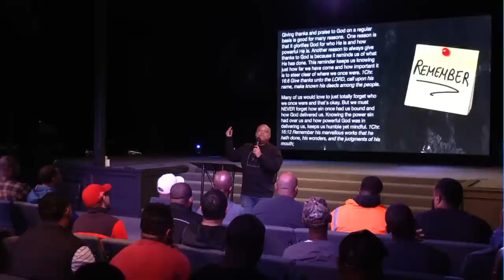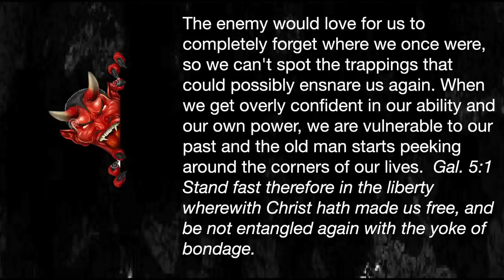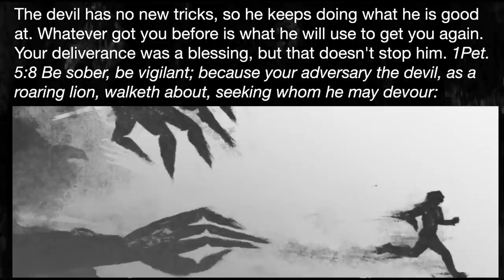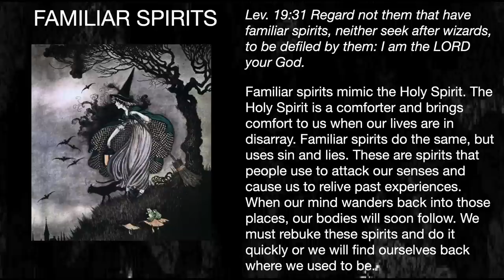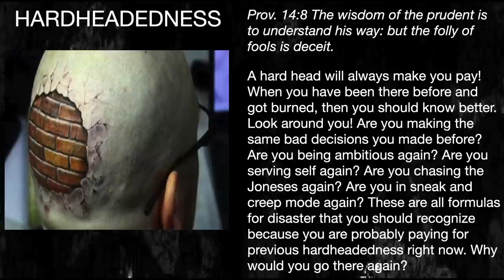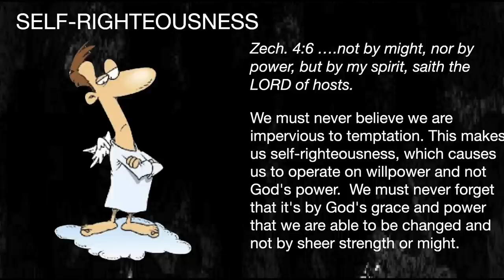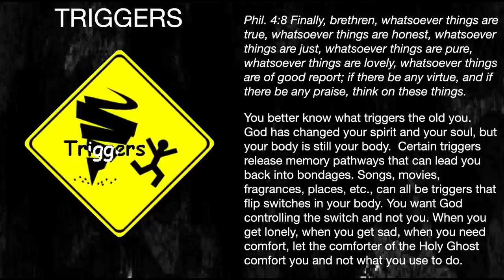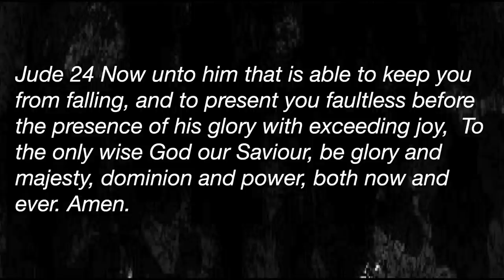Preventive Measures - A Message by: G. Craige Lewis of EX Ministries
The devil wants to take you down and he wants to use your past to do it!  In this message, Pastor Lewis gives 5 great preventive measures to stop the the enemy from pulling you back into your past sins!